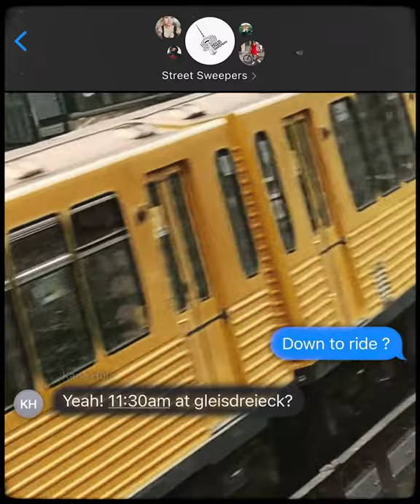Berlin Street Sweepers with Nike Sportswear and SNS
The Berlin Street Sweepers is more than a cycling crew, it’s a spirit that represents enjoying the freedom of cycling to the fullest instead of seeing them as only a means of transport.

Even though the photographers @fr1tz & @kane started this project together with @nikesportswear and @sneakersnstuff they don’t see themselves as the founders but as equal members of a crew of like-minded people that is open for everyone, whatever bike you run or where you are from.

Besides @taraxmeyer who has cycled in 18 countries including riding on top of some volcanos in Asia & @bellacid__ with her love for trance music, festivals & fixed gears the boys made sure to also include their friend @brevtel into this project even though she is stuck to her apartment with a broken foot from cycling these days.